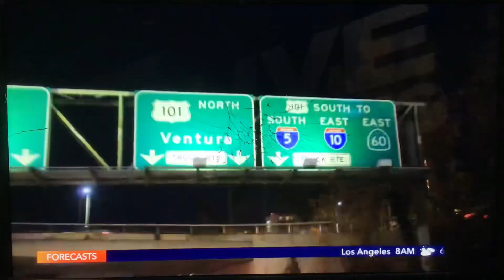KTLA 5 News at 10pm “Sports Final” open June 7, 2024